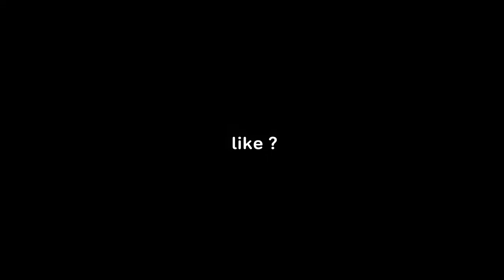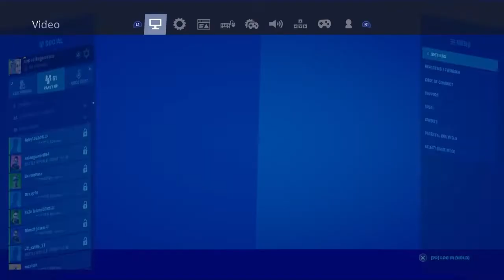The New Best 60FPS Console Player 🤩 + Best Linear Controller Settings For Aim & Builds (XBOX/PS4)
fortnite settings advanced,
fortnite creative,
fortnite event season 11,
fortnite event reaction,
fortnite creative codes,
fortnite creative maps,
fortnite creative tutorials,
fortnite creative 1v1,
fortnite creative box fight,
fortnite creative bots,
fortnite creative box fight code
fortnite controller settings,
fortnite controller player,
fortnite controller settings ps4,
fortnite controller binds,
fortnite controller sensitivity,
fortnite controller binds ps4,
fortnite controller building tips,
fortnite controller creative,
fortnite controller chapter 2,
fortnite controller creative warrior,
fortnite controller deadzone,
fortnite controller double edit,
fortnite controller double edit binds,
fortnite controller edit,
fortnite controller edit on release,
fortnite controller edit settings,
fortnite controller edit reset,
fortnite controller edit faster,
fortnite controller edit montage,
fortnite controller fastest editor,
fortnite controller for iphone,
fortnite controller flick shots,
fortnite controller fast building
smooth console player,
smooth console settings,
smooth console builds,
smooth console edits,
smooth console player settings,
smooth console player fortnite,
smooth console settings season 11,
smooth console settings chapter 2,
smooth console building,
smooth console building non claw,
smooth console editor,
smooth edits fortnite console,
smooth building fortnite console,
fortnite smooth console settings,
smooth sensitivity fortnite console,
smooth settings for console,
fortnite console smooth,
high ground retakes console smooth,
smooth edits on console,
smooth on console,
smooth building on console,
smooth console settings linear,
smooth console sensitivity,
razorx,
faze sway,
bhwoods,
smooth razorx builds,
msf clix,
sen bugha,
neqzy,
vngel,
team delirium,
release the hounds,
fear chronic,
team apex,
smooth console player,
unique console player,
top console player,
underrated console player